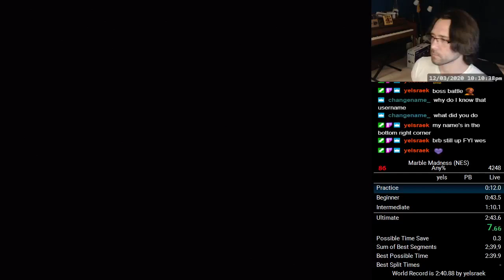Marble Madness Any% in 2:43.167